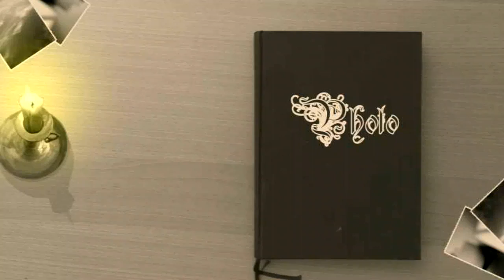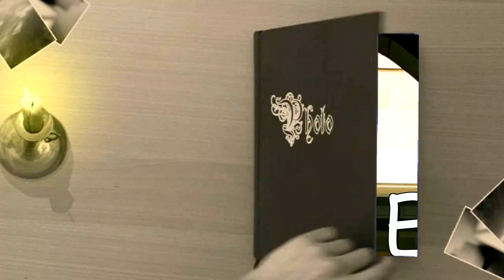ZichtOp: Fontevraud l'Abbaye (F)